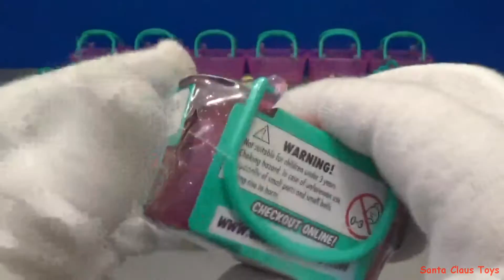ASMR SANTA CLAUS: SHOPKINS SEASON 3 Basket Surprise unboxing Episode 2 challenge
asmr SANTA CLAUS: SHOPKINS SEASON 3 Basket unboxing Episode 2

I am Santa Claus Papai Noel Viejo Pascuero Dun Che Lao Ren Julemanden Joulupukki Père Noël Weihnachtsmann Άγιος Βασίλης Mikulas Babbo Natale Hoteiosho Julenissen Święty Mikołaj Pai Natal Papa Noel Mos Craciun Ded Moroz Noel Baba Mikulas Ded Moroz Father Christmas Kerstman بابا نويل Åžaxtababa Djed Mraz 圣诞老人  聖誕老人Santa-Klaus 산타 클로스 ซานตาคลอส  Ông già Santa PapÃ¡ Noel Ð¡Ð°Ð½Ñ‚Ð° ÐšÐ»Ð°ÑƒÑ  Дед Мороз 圣诞老人サンタクロースسانتا كلوز ձմեռ պապիկ Дядо Коледа 聖誕老人Ježíšek joulupukki Père Noël Αγιος Βασιλης Sinterklas Деда Мраз nATALEM Święty Mikołaj Ông Già Noen.

I made this toy unboxing video to help celebrate Christmas Joyeux Noël  Buon Natale Feliz Natal メリークリスマスС Рождеством Vrolijk kerstfeest God jul  Veselé vánoce Mutlu Noeller  Frohe Weihnachten Sheng Dan Kuai Le 圣诞快乐Prejeme Vam Vesele Vanoce Glædelig Jul Kala Christouyenna  Καλά Χριστούγεννα Mele Kalikimaka

Santa Claus